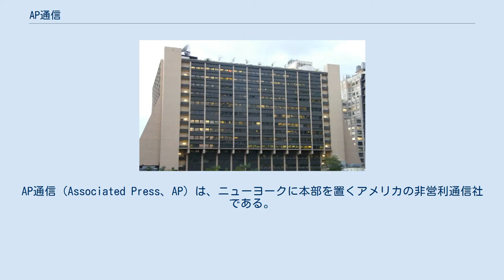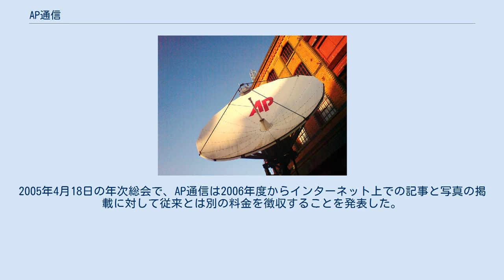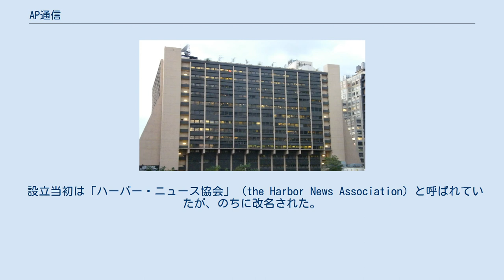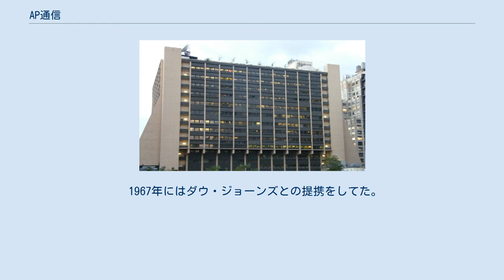AP通信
AP通信（Associated Press、AP）は、ニューヨークに本部を置くアメリカの非営利通信社である。
1846年に設立され、法人格を持たない協同組合として運営されている。
ニュースレポートは、英語、スペイン語、アラビア語で作成され、会員や顧客に配布されている。
APは、1917年の創設以来、32の写真部門を含む54のピューリッツァー賞を受賞している。
 AP通信本社ビル（アメリカ合衆国ニューヨーク） AP通信本社ビルに貼られているロゴ。
 ロンドンにあるAPテレビジョン・ニュース（APTN）ビル。
 AP通信は、米国内の放送局や新聞社の協同組合であり、各社はAP通信を通して記事を配信すると同時にAP通信から記事の配信を受ける。
アメリカ国外の新聞社や放送局はAP通信の加入者であり、協同組合のメンバーではないのでAPの記事配信に対して料金を支払っている。
 2005年現在、約5000のテレビ局とラジオ局、約1700の新聞社と契約しているという。
その写真ライブラリには1000万を超える画像が蓄えられている。
AP通信は243の支局を持ち、121ヶ国で世界各国のスタッフが活動している。
 ライバルだったUPI通信社が崩壊した現在、AP通信は米国内で全国的に展開している唯一の通信社である。
他の英語でのニュース配信を行っている通信社としてはロイター通信やフランス通信社（AFP）があるが、これらはアメリカ国外に基盤がある。
アメリカでは、APスタイルブックが新聞雑誌編集のデファクトスタンダードとなっている。
 AP通信の記事は単純に「事実そのもの」を書くスタイルであり、「逆ピラミッド型（結論→重要な情報→その背景といった順）」と呼ばれる書き方をすることが多いため、新聞紙上のスペースに収めるために編集しても本質が失われにくいという特徴を持つ。
 他の多くの報道機関と同様に、インターネットはAP通信の財政にとっても脅威となった。
2005年4月18日の年次総会で、AP通信は2006年度からインターネット上での記事と写真の掲載に対して従来とは別の料金を徴収することを発表した。
これまでは、AP通信の記事配信を受けていた各ニュース媒体はネット上への記事掲載については料金を支払っていなかった。
後にAP通信はこの計画を取り止め、独自に直接ニュースを一般読者（ターゲットは18歳から34歳）に提供する目的でasapを開設した。
 合衆国内の社員は News Media Guild （報道メディアギルド）に参加している。
 AP通信は5つの競合するニューヨーク市の新聞社の代表によってヨーロッパのニュースを効率よく収集するために共同出資で1846年5月に設立された。
 設立以前は、記者が港に到着した際に、各新聞社は一刻も早く情報を得るためボートで職員を派遣していた。
そのため、各新聞社は同じ情報のためにそれぞれ対価を払っていると考え、電報で情報を一気に得たほうがより安いと判断した。
これを受けて新聞社の代表が集まり、情報の収集の一本化のための協会を設立することとなった。
 設立当初は「ハーバー・ニュース協会」 (the Harbor News Association) と呼ばれていたが、のちに改名された。
 この一連の動きを強く推進したのはニューヨーク・サンのモーゼ・エール・ビーチ (Moses Yale Beach) だった。
彼は米墨戦争の報道の際に協調取材でサンに加わろうと他の新聞社を誘った。
このとき参加したのはサン (the Sun) 、the Commerce、the Courier and Enquirer、the Herald、the Expressだった。
 1849年にハーバー・ニュース協会はアメリカ国外に初の支局を開設した。
 1967年にはダウ・ジョーンズとの提携をしてた。